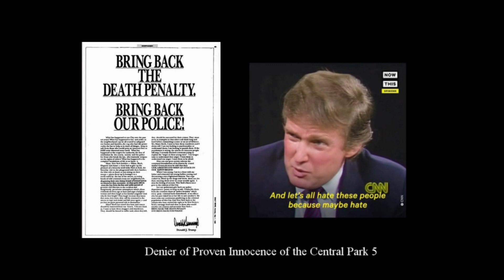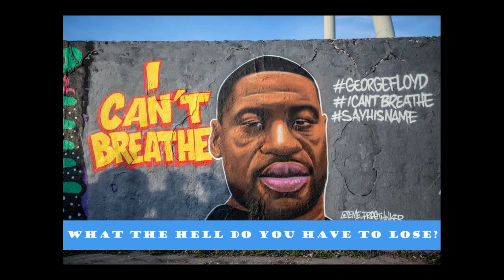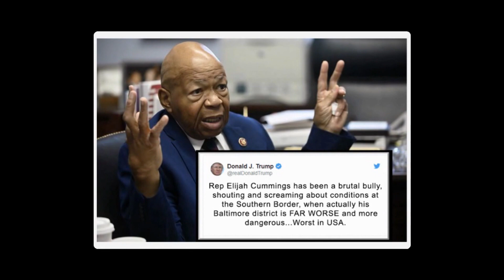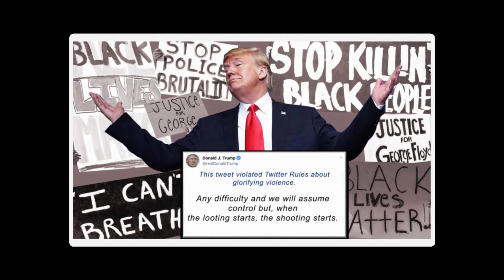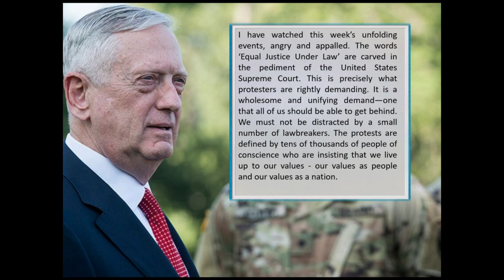Racist's Rants - Donald Trump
A selection of news clips that illustrate racist behavior from the 45th President of the United States - Donald J Trump.